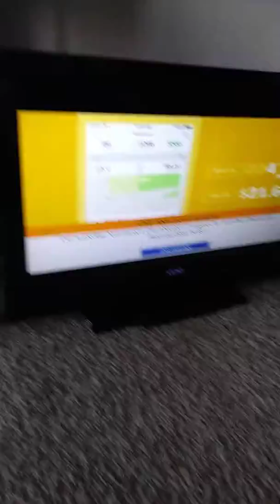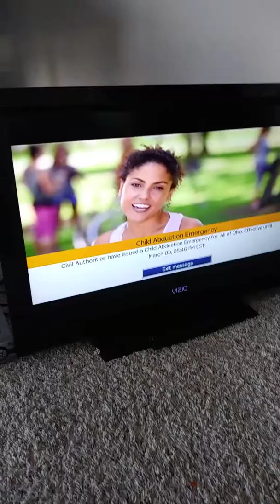EAS/Child abduction 3/3/18